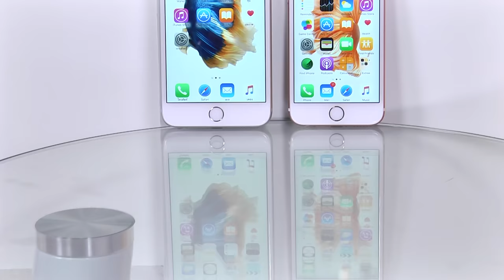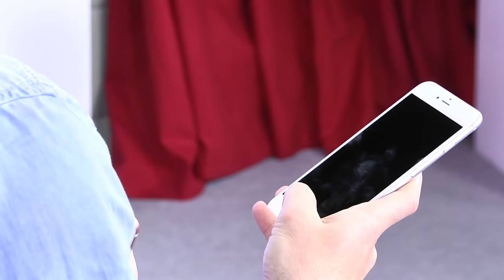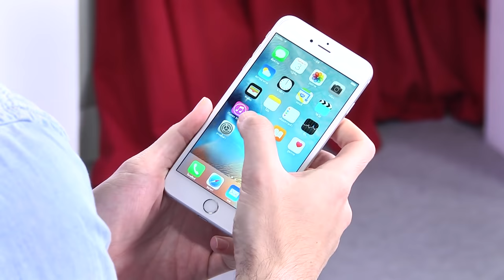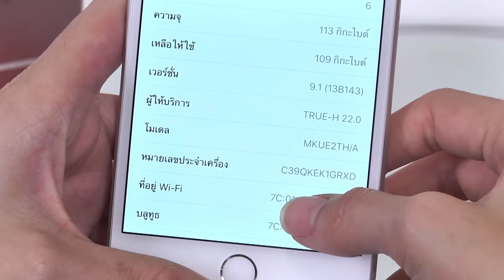iPhone 6s & iPhone 6s Plus Review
iPhone 6s และ iPhone 6s Plus Review